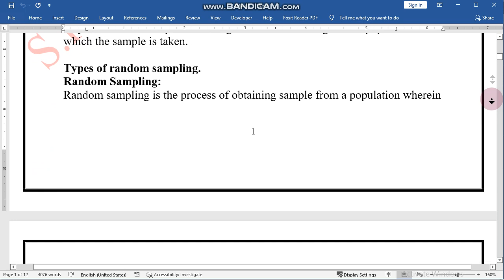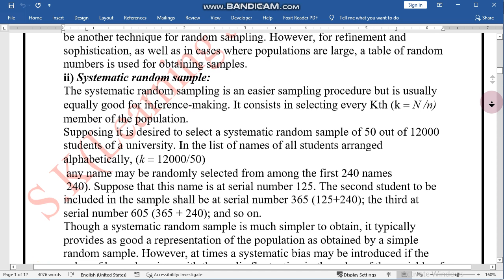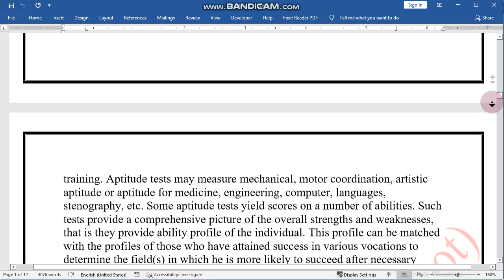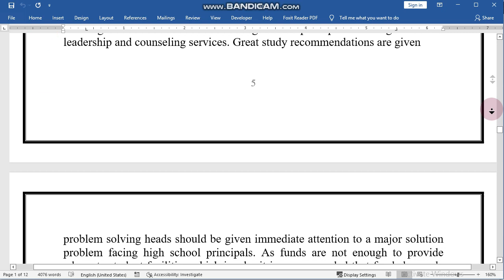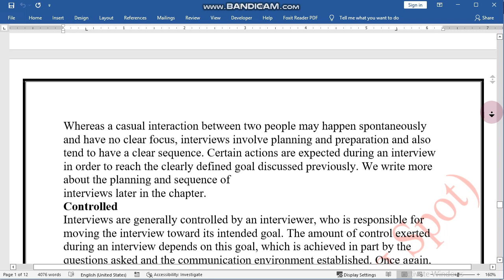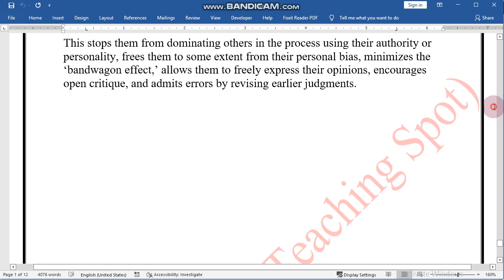8604 Solution of Assignment No 2 | spring 2022 | aiou